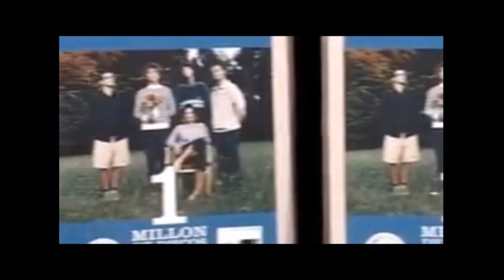La Oreja de Van Gogh, cómo hemos cambiado (Reportaje) 2018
La Oreja de Van Gogh - Leire Martinez - Amaia Montero